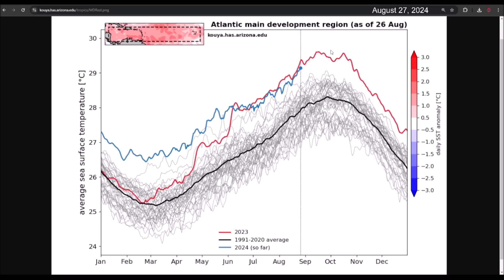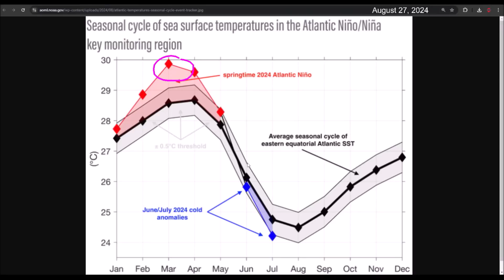Will the Atlantic reactivate? Why the pause in cyclonic activity?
The National Hurricane Center (NHC) has marked the area east of the Caribbean Sea with a low probability of cyclonic development over the next 7 days. Meanwhile, models show lower chances of development. On the other hand, a strong tropical wave that will exit Africa could also be marked by the NHC.

Why has the Atlantic been so inactive in August? Is it cooling down? Will this change soon?